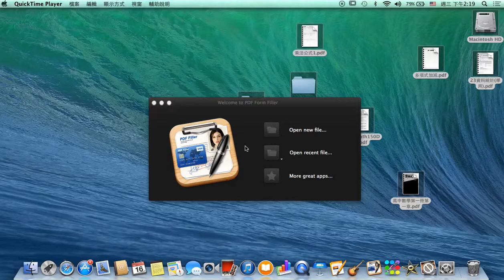mj2 0716 4